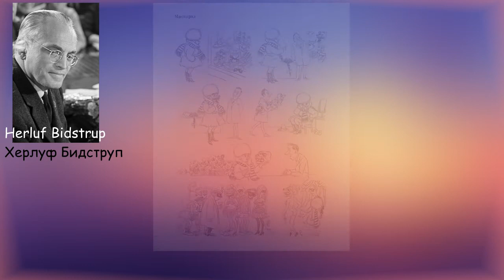Херлуф Бидструп Herluf Bidstrup 1912-1988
Херлуф Бидструп — датский художник-карикатурист и общественный деятель, коммунист. Автор свыше пяти тысяч ироничных рисунков, выполненных в простой и в то же время потрясающе мастерской манере.